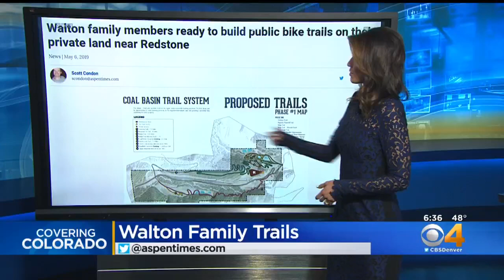Blood Drive In Pueblo Honors Injured Police Officer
Jonathan Bell was injured in a shootout.